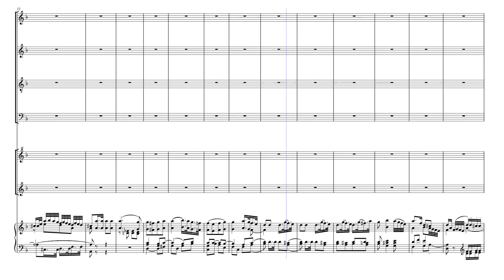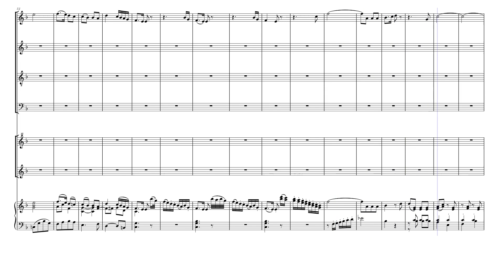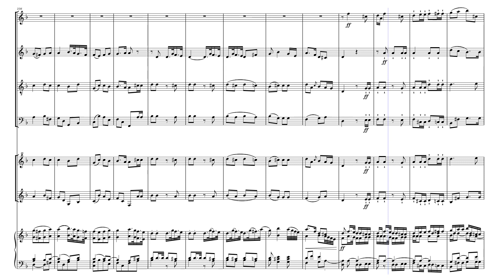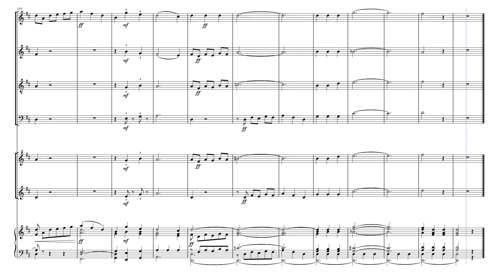Lord Nelson Mass for Instruments (2024 Version): 9. Benedictus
Every year, members of the community combine with the students of my alma mater, MSSU (Missouri Southern State University) to form the Southern Symphonic Chorus, and alongside the Southern Symphony Orchestra, we perform beautiful orchestral works from Beethoven's 9th to Orff's Carmina Burana, and everything in between or of a similar nature. Performing these masterworks is a lot of fun, and does a great service to my hometown of Joplin, MO.

In 2020, the intended masterwork was Haydn's "Missa in angustiis" (Mass for troubled times), more famously called the Lord Nelson Mass. Unfortunately, that was cancelled because COVID-19 decided to put the globe under house arrest. Now that we are out of the pandemic, we finally got around to performing it. To represent this, I chose to update the rehearsal tracks that helped me practice for the big night, although this new version doesn't show the lyrics. The instruments are, however, playing the solo and tutti parts the vocals would do as they did before.

This is movement 9 of 11.

The new lineup is:

Soprano saxophone (representing soprano parts)
Alto saxophone (representing alto parts)
Tenor saxophone (representing tenor parts)
Baritone saxophone (representing bass and baritone parts)
Glockenspiel (doubling tenor sax, but two octaves higher)
Vibraphone (doubling baritone sax, but one octave higher)
Piano (accompaniment)

Original music is public domain